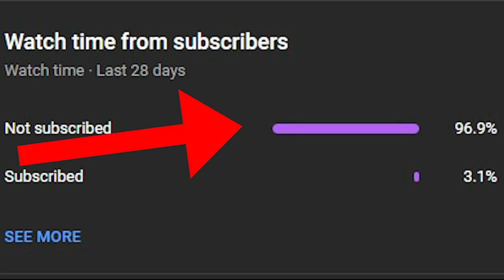gta san andreas dyom missions #1178 dyom